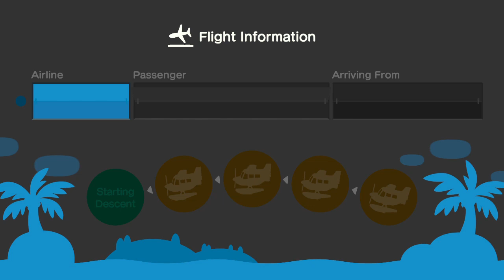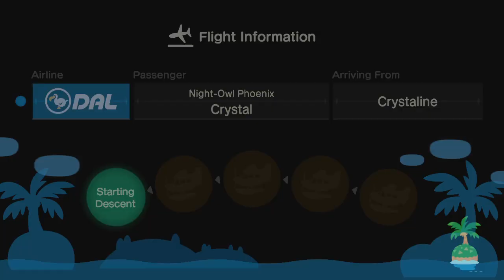A Day In Animal Crossing New Horizons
What do you think? Bluebear is so cool